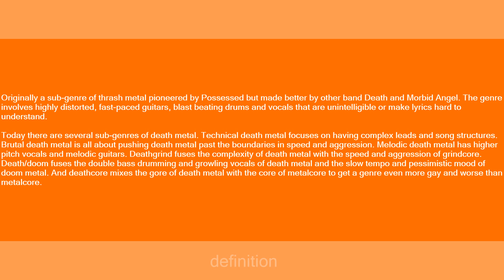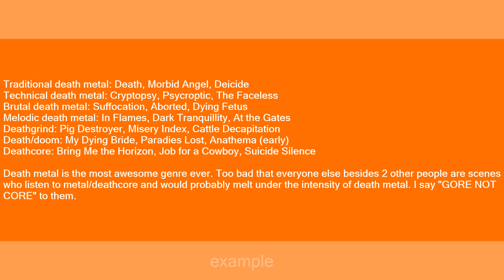Death metal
Slang flashcards: